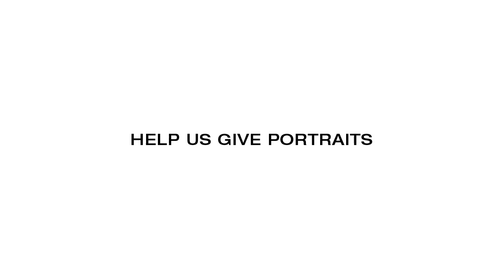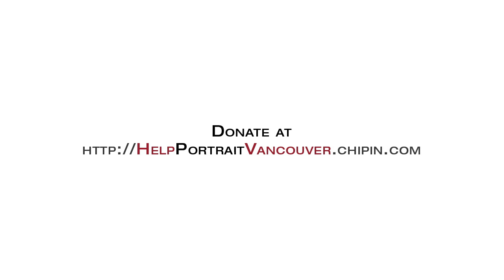Help-Portrait Vancouver - Help Us Give Portraits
WE NEED YOUR HELP to make Help-Portrait Vancouver 2010 a success this year. Our event has grown and we hope to welcome more than 800 people through our doors. We need your help to give portraits to so many people.

We are in need of funds to cover the growing cost of printing supplies (ink and paper) and subsidize the insurance cost of holding an event this large. Our goal is to provide two 4x6 prints to each of our guests. Along with the prints, we have Christmas cards and postage so that our guests can share one of their pictures with family or friends.

Help us give the gift of portraits this year.